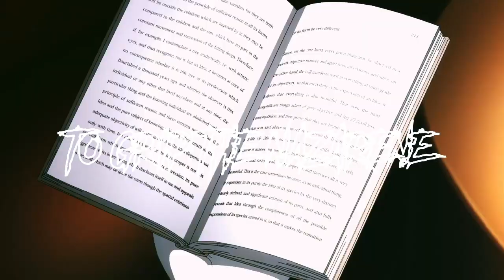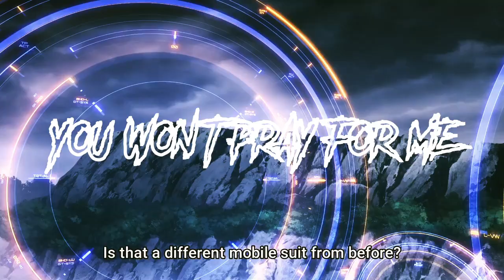Spiritbox - Holy Roller - AMV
Lyrics:

Holy Roller sits in the garden we fled
Blood into wine, take my body instead.
Holy Roller

Stand
To the left of me
In paradise
Holy Ghosts will

Born of blood
In seraphim
To grip the Nazarene
Crown of God
You wear it thin
To come and rapture me

Stand
In paradise
Holy Ghosts will
Fade
Into oblivion
Like a blade
Falling slowly
Curse the holy down

And when I die, you won't pray for me
That's when I learn to
Cut my ties
Cut my ties

Stand
In paradise
Holy Ghosts will
Fade
Into oblivion
Like a blade
Falling slowly

Gundam The Witch from Mercury made an anime music video, hope you like it guys!